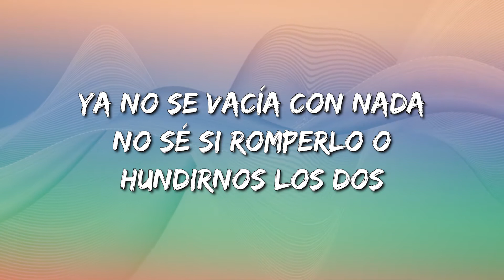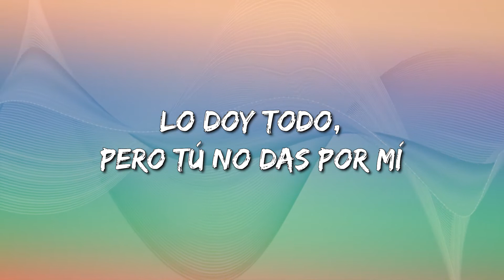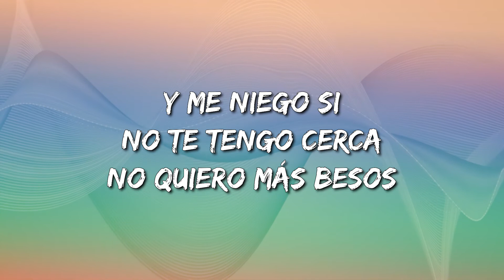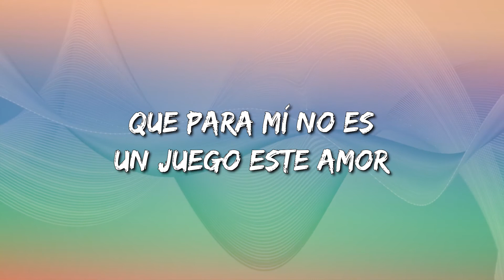María Artés, Nyno Vargas - Dile quién soy (Letra\Lyrics)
Dile quién soy Letra:

Apareces de la nada
Como si no te importara
Olvidando toda nuestra discusión
El vaso lleno de agua
Ya no se vacía con nada
No sé si romperlo o hundirnos los dos
Tengo en el alma tu rostro clavado
¿Cómo te niego a mi vida pasar?
El laberinto que haces conmigo
Será lo mejor que yo he conocido, oh-oh-oh
Dile quién soy
Que estoy abriéndole mi corazón
Que para mí no es un juego este amor
Que ya no somos esos niños con las cartitas de amor
Dile quién soy
A la que habitaba en mi corazón
Espero y no veo nada
La ilusión se me desgasta
Lo doy todo, pero tú no das por mí
Ya no tacho con borrone'
Lo que no se recompone
Si no das el paso, lo daré por ti
Dile quién soy
Dile quién soy
Y me niego
Si no te siento cerca, no quiero más besos
Si no es de tu boca, nunca más me pierdo
Prefiero un recuerdo a vivir sin ti
Y me niego